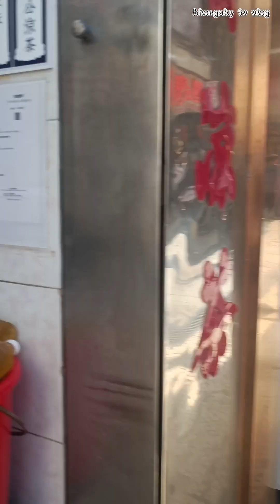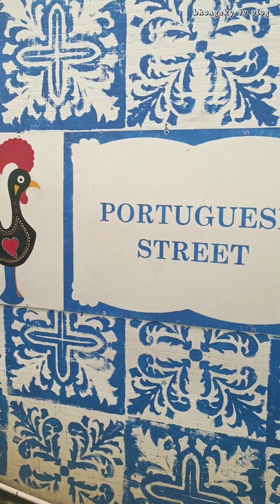exploring macau / free taste food - tipid hacks